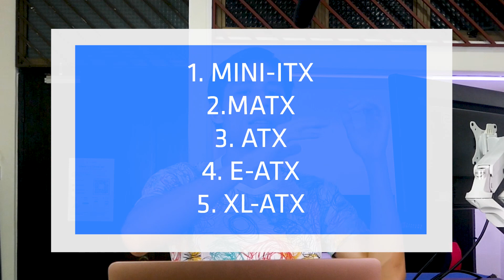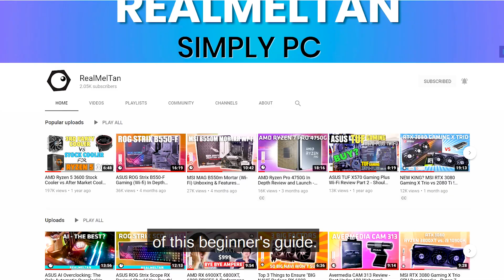Buying a Motherboard for the FIRST TIME? | PC Building Beginner's Guide Preview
Are you buying a motherboard for the first time? Here are some tips and tricks which you can use when you are Buying a motherboard for the first time.
This will be a series where we teach YOU (PC building first timers) on how to buy PC parts and build a PC from start to end. In this episode, I am going to show you a short intro on HOW TO BUY A MOTHERBOARD FOR THE FIRST TIME.

You would be able to buy your first motherboard after watching this guide, so watch this Beginner's Guide if you are Buying a motherboard for the first time!

**WANT TO GET YOUR OWN CUSTOM PC?**
If you would like to get a purposeful Gaming PC or Workstation, look for Typhoon Systems at:

**TIMESTAMPS**
0:00 - Why is buying a motherboard for the first time scary?
0:24 - 4 Cool Motherboard Buying Factors You can Look At
0:44 - Factor No 1: CPU Used
0:56 - Factor No 2: Size of motherboard
1:22 - Factor No 3: PC Parts Used
2:44 - Factor No 3: Price
3:11 - Subscribe to see my full guide!
**Thank You ASUS For This Opportunity**

==Equipment used for Filming & Photo Taking==
Panasonic Lumix FZ1000
Manfrotto 190XPROB Tripod
Tascam TM-2X Stereo X-Y Microphone

==Get Your ASUS TUF X570-PLUS (Wi-Fi) here==
ASUS TUF X570-PLUS (Wi-Fi)